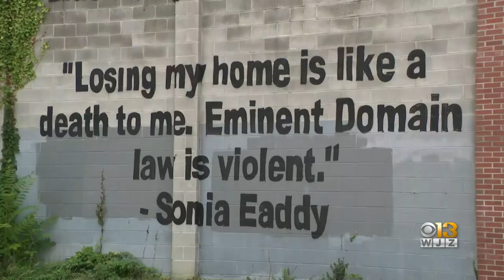Poppleton homes spared from demolition after 18-year battle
After years of fighting and public outcry, Sonia Eaddy was able to work with the city and New York-based La Cité Development to save her home.